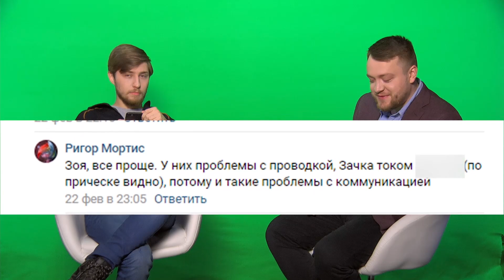Континентальная лига | Весна 2020 | Ко-ко-комментарии | Выпуск #3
Добро пожаловать в Таверну "Поворот судьбы" — теперь она доступна прямо в клиенте игры!

Все новости Континентальной лиги 2020, включая расписание, результаты матчей и др., доступны на сайте: